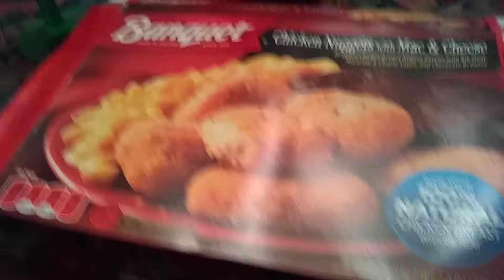Giant brownie ASMR